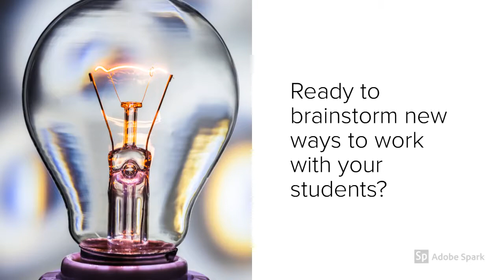DE Mentor Program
Learn more about SWC's free mentoring program for online and hybrid instructors!